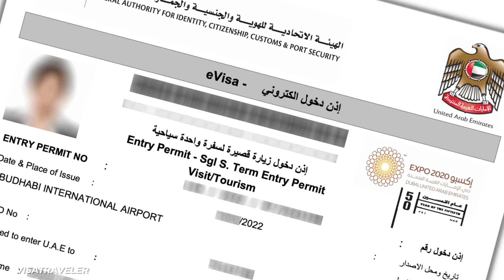Inside Dubai's Most Expensive Mansion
Look who just bought Dubai's most expensive home - EVER! This billionaire outperformed Elon Musk and Jeff Bezos this year by buying a $80 million dollar mansion, but it's not just the price that makes it impressive. Check out Dubai's most expensive mansion! The mystery buyer of Dubai's most expensive home is Mukesh Ambani. Anant Ambani, the youngest son of Reliance Industries Ltd chairman, has purchased a beachside villa on Palm Jumeirah. According to one of the people, Ambani's youngest son, Anant, bought the Palm Jumeirah property earlier this year. On the northern end of the artificial archipelago, the beach-side mansion has 10 bedrooms, an indoor and outdoor pool, and a private spa. Let’s check it out!

Written by: Wilder Weir
Narrated by: Wilder Weir
Edited by: Gonzalo Lugo